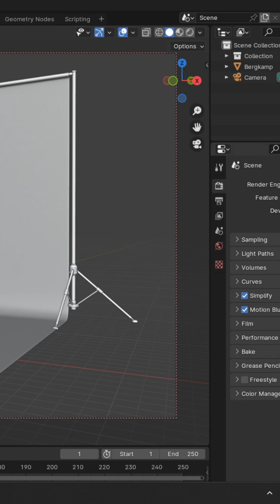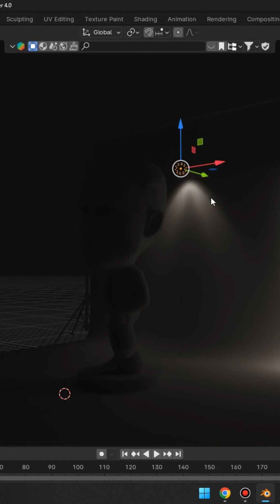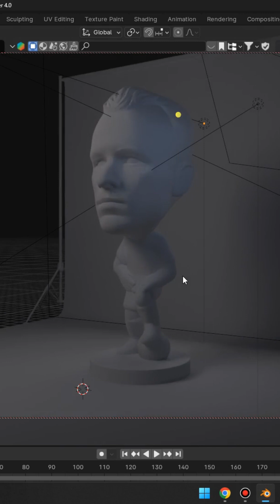Perfect Studio Lighting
In this comprehensive tutorial, you'll learn how to create professional studio lighting in Blender using key, fill, back, and IES lights, and how to streamline your workflow with the Light Wrangler addon. We'll cover everything from basic lighting principles to advanced techniques for achieving stunning renders. Whether you're a beginner or an experienced Blender user, you'll learn valuable techniques for enhancing your 3D scenes with realistic lighting.
What you'll learn:
 * Understanding and setting up key, fill, and back lights.
 * Using IES lights for realistic lighting effects.
 * Installing and using the Light Wrangler addon.
 * Controlling and adjusting lights efficiently with Light Wrangler.
 * Creating different lighting setups for various scenes.
 * Tips and tricks for achieving professional studio lighting.
 * How to use light groups with light wrangler.
 * How to use the light wrangler to change light properties in the viewport.
 * How to use the light wrangler to quickly adjust IES lights.

Tools Used:
 * Blender [4]
 * Light Wrangler Addon